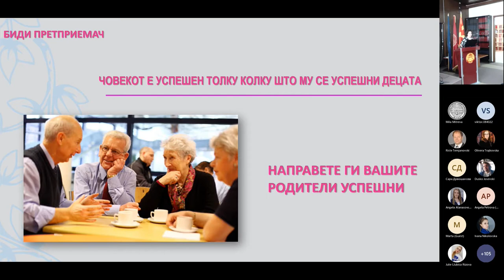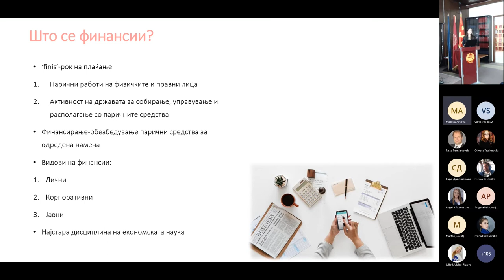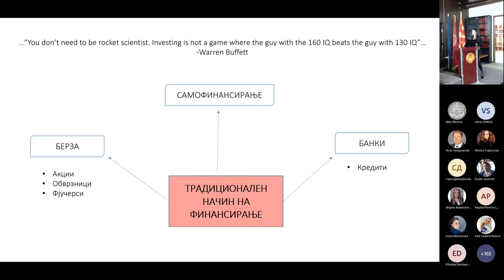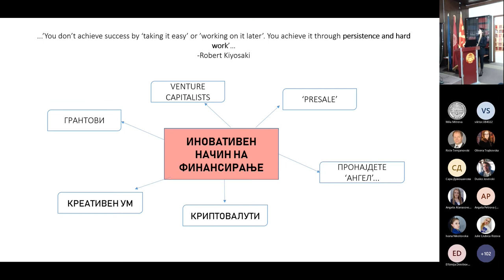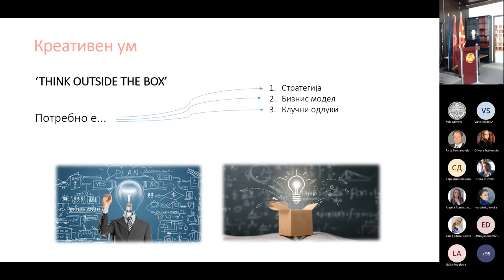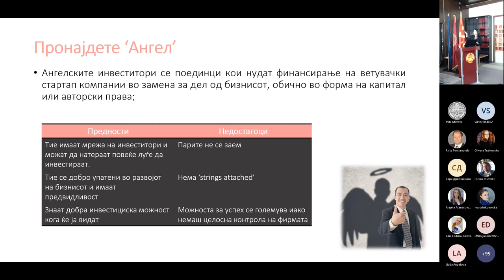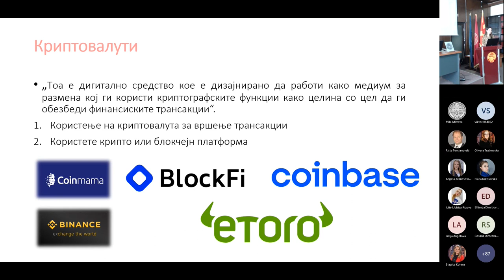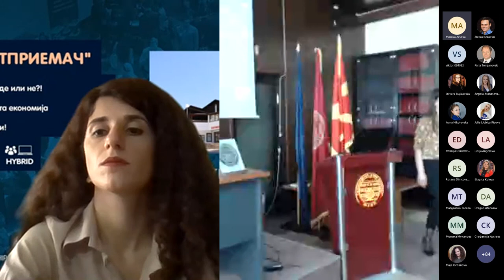Начини на финансирање на новите бизниси - Проф. д-р Марија Гогова Самоников, М-р Мила Митрева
Ден 3 -  Претприемач, да се биде или не!
Иновативни начини на финансирање на новите бизниси - Проф. д-р  Марија Гогова Самоников, М-р Мила Митрева